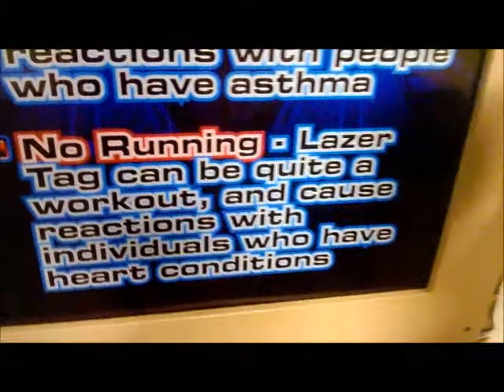GET REKT SKRUBB (Laser Tag)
Another Old Video From My Old Channel.